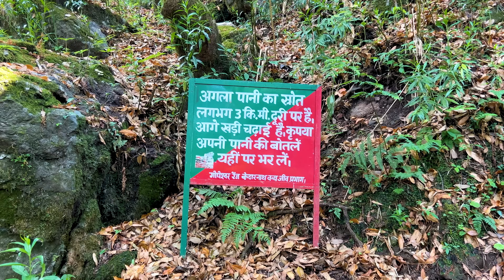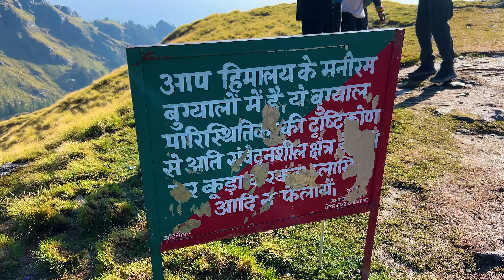Rudranath Trek Most Difficult Panch Kedar Yatra 2024 / Rudranath Uttarakhand.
Panch Kedar / Kedarnath 2024 / Rudranath trek / Panch Kedar Yatra / Rudranath Temple
Calling all adventure seekers and Shiva devotees! Get ready for the most challenging and rewarding pilgrimage in the Himalayas - The Rudranath Trek! This video takes you on an epic journey to the sacred Rudranath Temple, nestled amidst the majestic peaks of Uttarakhand.

Brace yourself for:

Breathtaking Himalayan Vistas: Witness the unparalleled beauty of Nanda Devi, Trishul, and Chaukhamba peaks as you traverse through diverse landscapes.
A Spiritual Quest: Experience the rich history and significance of Rudranath, one of the five Panch Kedar temples dedicated to Lord Shiva.
Thrilling Challenges: Conquer steep ascents, rugged terrains, and unpredictable weather conditions – a true test for the determined trekker.
This video is your one-stop guide to planning the Rudranath Trek, including:

Detailed route breakdown: Learn about the different starting points, difficulty levels, and must-see destinations.
Essential packing tips: Gear up for the varying weather and challenging terrain with our expert recommendations.
Exquisite local experiences: Immerse yourself in the Garhwali culture and witness the vibrant villages along the way.
Whether you're a seasoned trekker or a spiritual pilgrim, the Rudranath Trek promises an unforgettable adventure. Watch this video and get inspired to embark on your own journey!